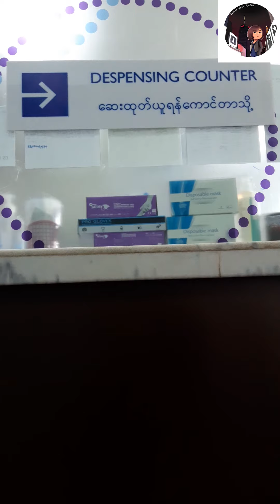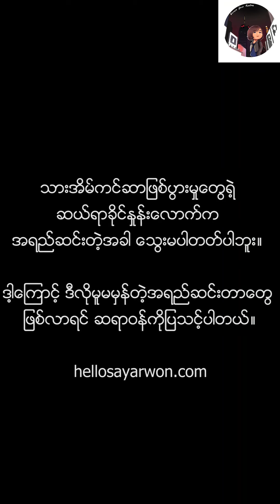Meeting with OG VLog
As a single Myanmar lady, it is hard to meet with Obstetric & Gynecology Specialist without having husband or a child in the womb. However, I did for some more reason and I hope this video will bring positive message.